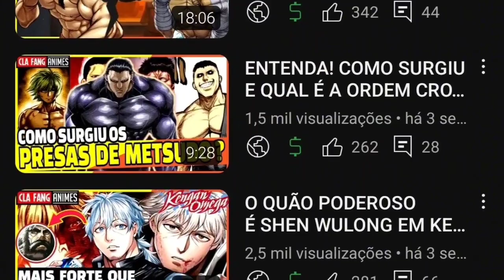MISASA! HISTÓRIAS E PODERES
Somos um canal 100% voltado para animes e mangás de artes marciais tais como:
baki, Record of Ragnarok, Tenkaichi, one panch man, dragon ball super, Kengan Ashura e Kengan Ômega.

Neste canal trazemos conteúdos que possam de fato entreter os nossos seguidores da melhor forma possível, aqui temos Combate mortal, Histórias e poderes, Reviews, React, Narrações, como seria e muito mais.